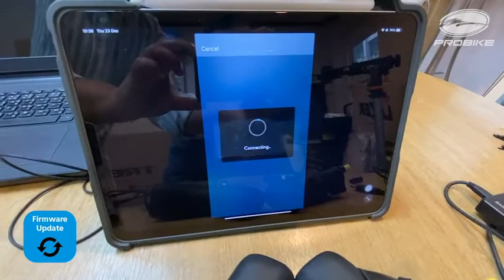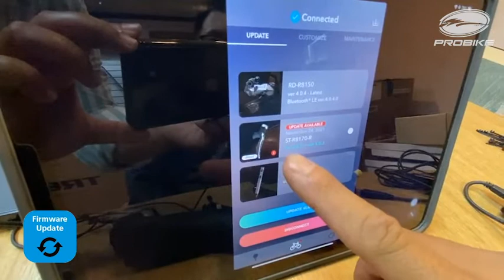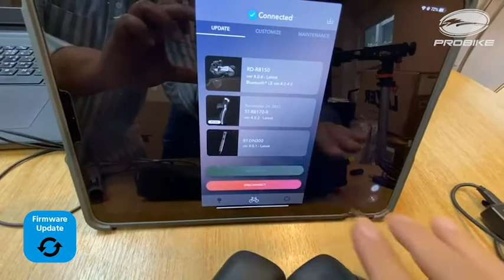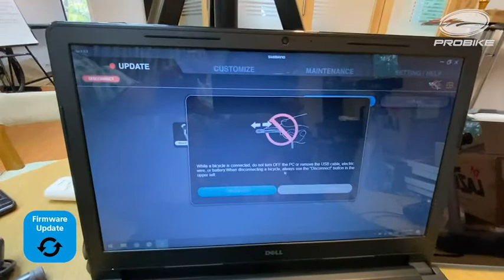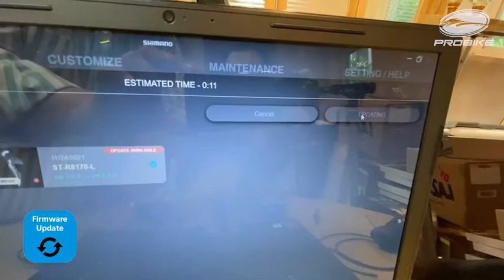[Probike Expert] EP.5 E-TUBE Firmware Update | SHIMANO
การอัพเดทเฟิร์มแวร์ E-TUBE สำหรับชิฟเตอร์ ผ่านแอ็พ E-TUBE Project บน iPad และ Laptop